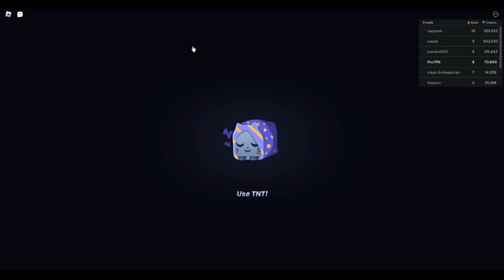🍨SŁODKI TEN UPDATE 5! *CZ.2* 🎂Pet Simulator 99 (Roblox) #18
MOJE SOCIALE!